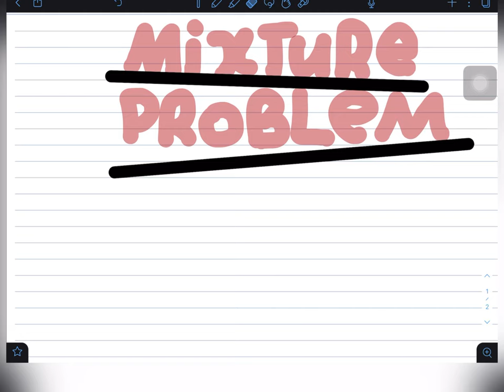MAT522: System of Differential Equation (Mixture Problem P1)